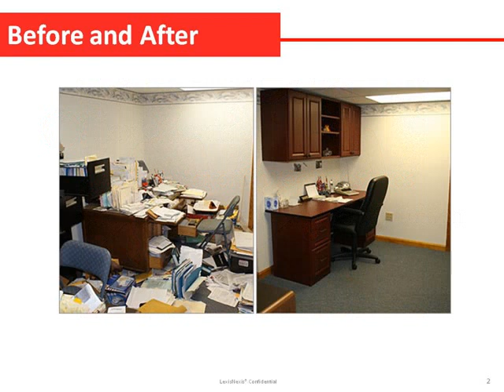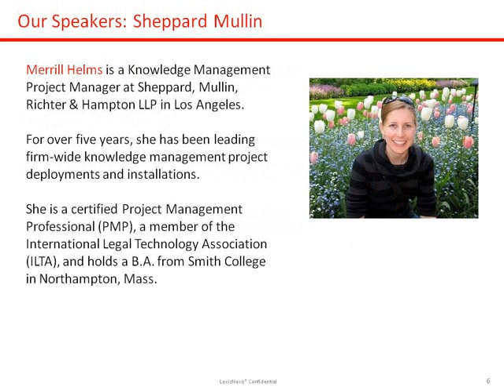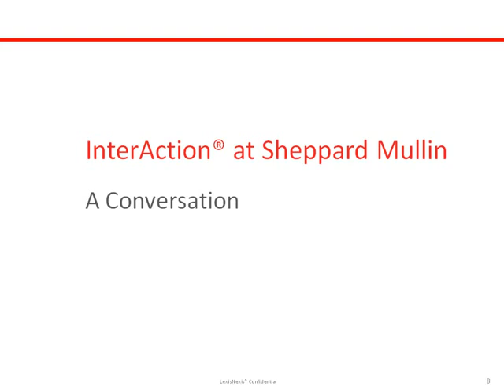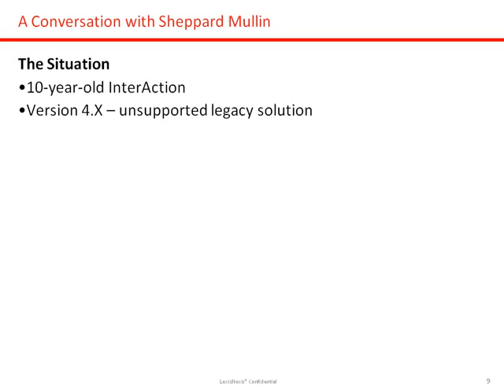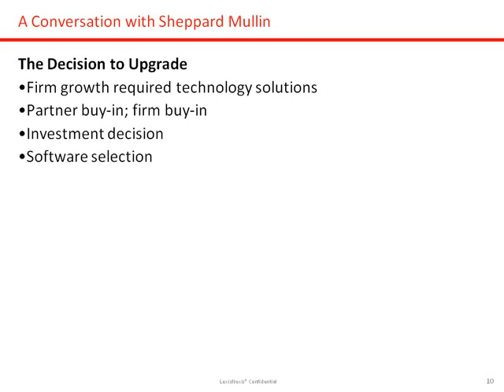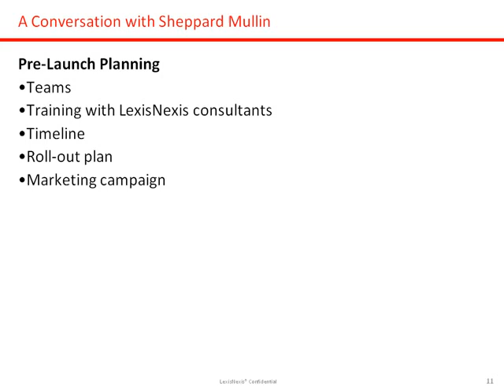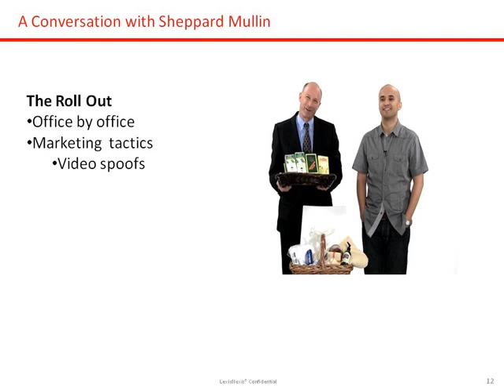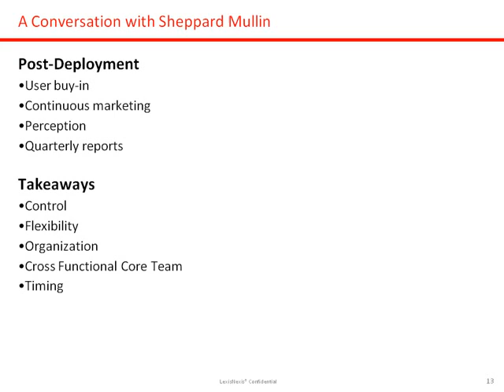Ultimate Makeover InterAction® Edition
InterAction law firm makeover with Shepard Mullin.